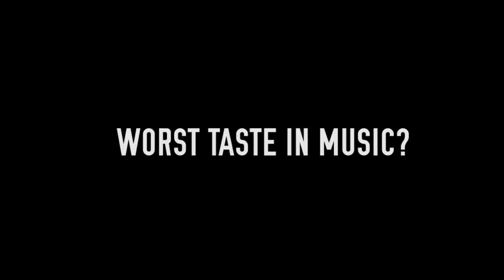Joe Trohman Funny Moments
Compilation for Joe Trohman of Fall Out Boy!